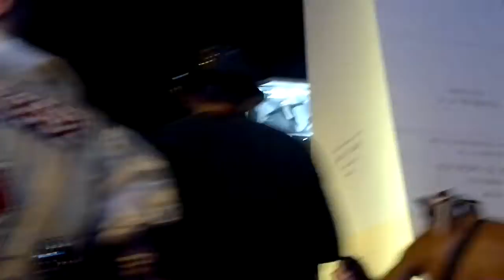"CARNAVAL 2013 EN EL OBELISCO DE BUENOS AIRES ARGENTINA POR OSCAR VALMONT". 3D. HD.